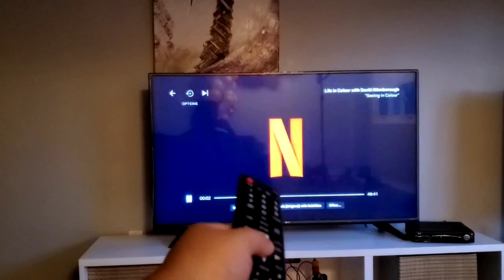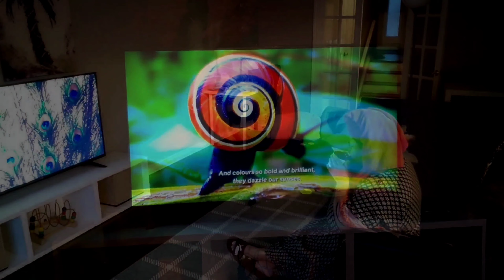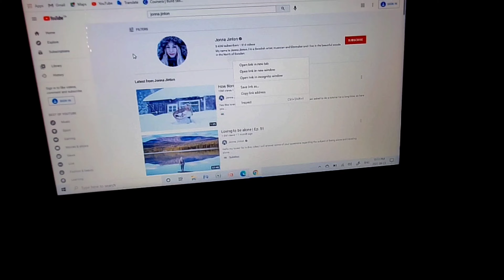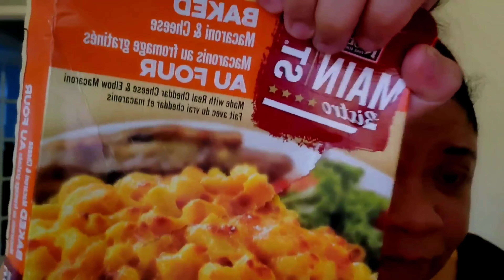Weekend in my life| kelalife| vlog